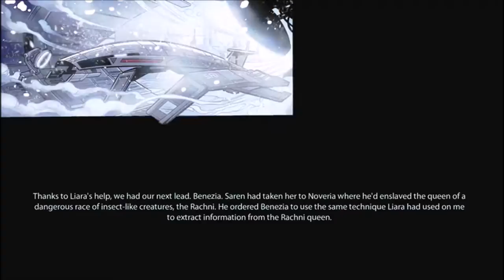Mass Effect 2 Livestream - Part 1